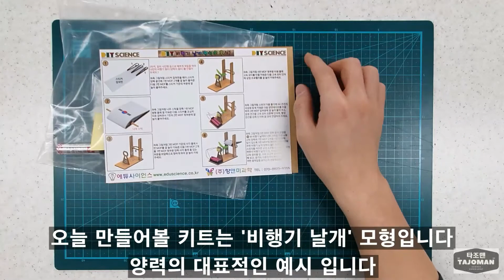(eng)비행기 날개 만들기 실험 / 양력(Lift force)을 눈으로 확인할 수 있다?!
airplane wing making experiment / Can you see the lift force with your eyes?!

비행기 날개 모형 제작을 통해 양력을 확인해보는 실험 영상입니다.

비행기 날개의 단면은 앞부분은 둥글게, 뒷부분은 뾰족하게 되어있습니다. 공기가 날개를 타고 흘러가는 과정에서 날개의 윗면과 아랫면에 압력차이를 발생시키고, 이 압력 차에 의해 윗 방향의 힘(양력)이 작용합니다.

이 번 실험 키트는 비행기의 날개를 제작하고, 모터를 이용하여 바람을 발생시켜 양력이 발생하는지 확인하기 위한 실험입니다.

키트를 이용하여 과학 실험을 집에서도, 동아리 활동으로도 간단히 해볼 수 있도록 도움을 주고자 제작한 영상입니다.